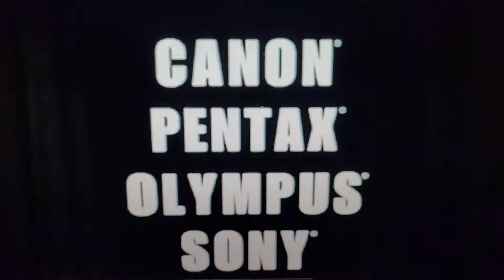4-2-2004 UPN daytime commercials part 7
-Optio
-UPN 9 promo (Got Jokes)
-Anti-Drug PSA (Mary J. Blige)
-Jamie Foxx on UPN promo (Weekdays 10:30 AM)
-UPN 9 identification